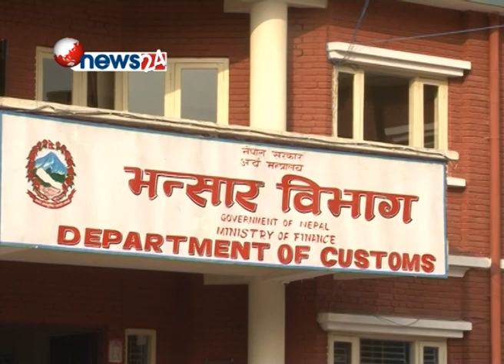नाकाबन्दी र भूकम्पका कारण राज्यलाई ४९ अर्ब प्रत्यक्ष नोक्शानी - POWER NEWS; Presenter: Prem Baniya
Presenter: Prem Baniya
भन्सार कार्यालयहरु ठप्प हुँदा आर्थिक क्रियाकलाप भएनन्
आर्थिक वृद्धिदर नकारात्मक हुने सम्भावना
मुल्यवृद्धि करिब ९ प्रतिशत रहने
गरिबीको सूचकांकमा अझै तल झर्न सक्ने